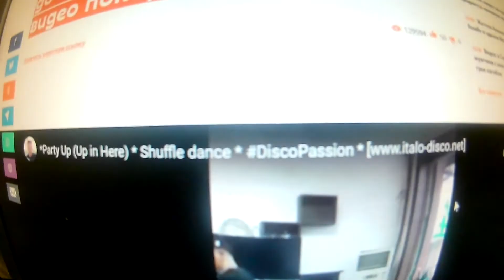ТАНЦУЙТЕ ВСЕ: Хип-хоп под ритмичную мелодию, дети танцуют здорово